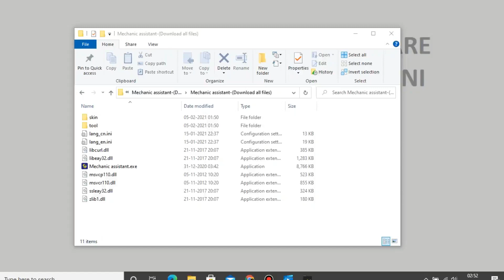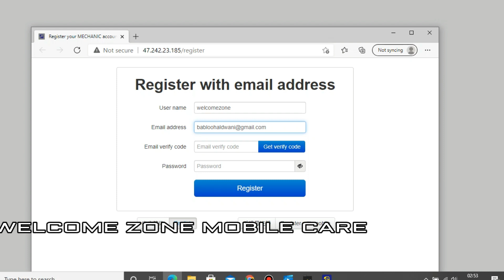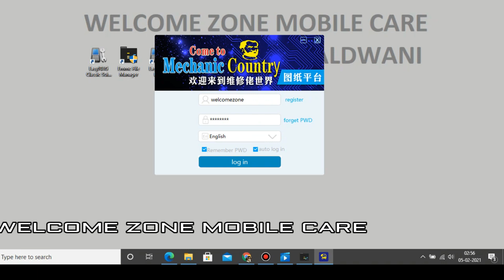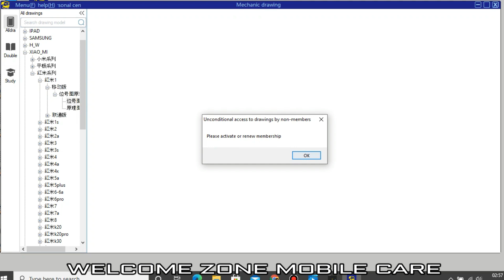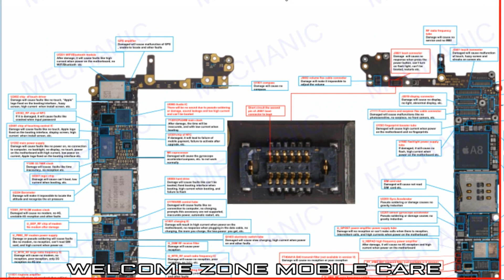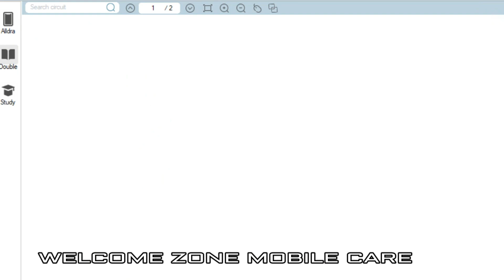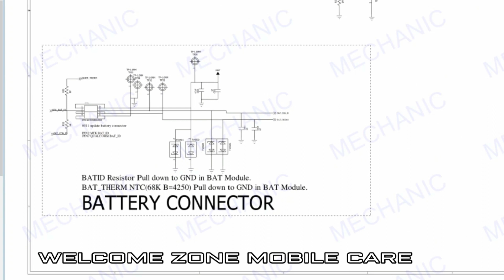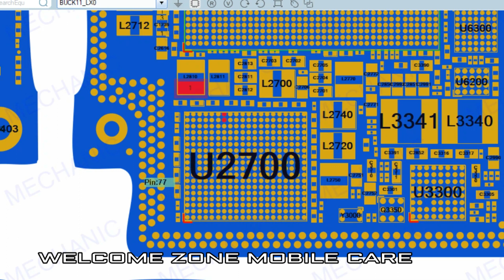Mechanic schematic diagram || Mechanic assistant Free Activation and Download Mobile diagram